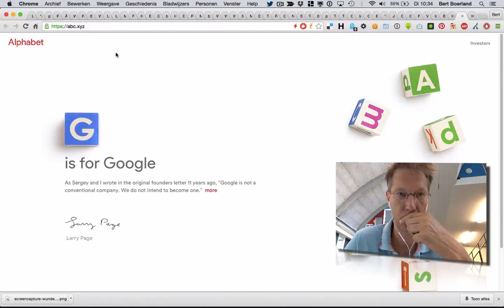Easterg abc.xyz alpabet site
The new of google has an eastegg with regards to the drone business

Sergey and I are seriously in the business of starting new things. Alphabet will also include our X lab, which incubates new efforts like Wing, our drone delivery effort."